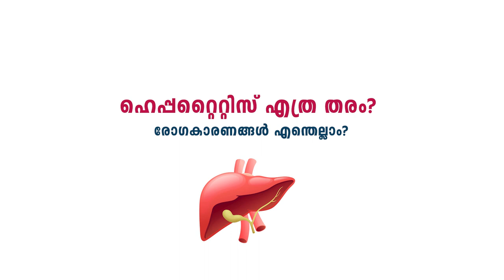ഹെപ്പറ്റൈറ്റിസ് എത്ര തരം ? രോഗകാരണങ്ങൾ എന്തെല്ലാം? | Dr. John Menachery | Rajagiri Hospital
Hepatitis Day is observed every year to raise awareness about viral hepatitis and its health impacts.  It can be treated with early diagnosis and extensible care. Let's not wait for the disease to take over. Dr. John Menachery, Rajagiri Hepatology Dept. Sr. Consultant, gives us insights about this dreaded disease.

വൈറൽ ഹെപ്പറ്റൈറ്റിസിനെ കുറിച്ചും അതിന്റെ ആരോഗ്യ പ്രത്യാഘാതങ്ങളെ കുറിച്ചും അവബോധം വളർത്തുന്നതിനായി എല്ലാ വർഷവും ഹെപ്പറ്റൈറ്റിസ് ദിനം ആചരിക്കുന്നു. നേരത്തെയുള്ള രോഗനിർണയത്തിലൂടെയും  പരിചരണത്തിലൂടെയും വൈറൽ ഹെപ്പറ്റൈറ്റിസ് ചികിത്സിക്കാം. രോഗം പിടിപെടുന്നത് വരെ കാത്തിരിക്കരുത്. രാജഗിരി ഹെപ്പറ്റോളജി വിഭാഗം സീനിയർ കൺസൾട്ടന്റായ ഡോ. ജോൺ മേനാച്ചേരി ഈ  രോഗത്തെക്കുറിച്ചുള്ള വിവരങ്ങൾ പങ്കുവെക്കുന്നു.